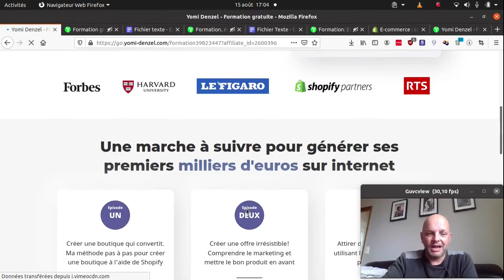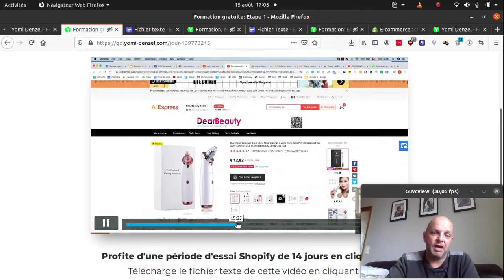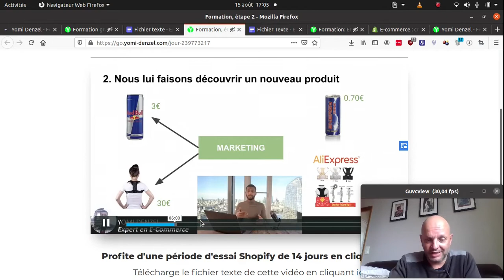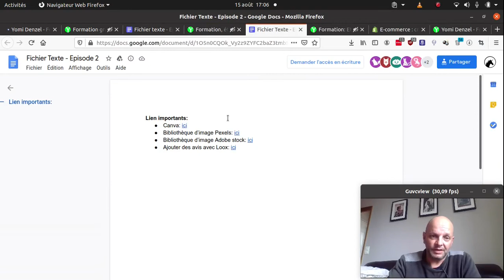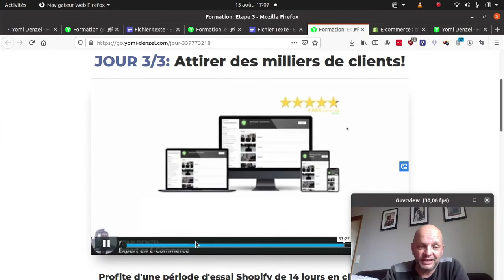formation gratuite dropshipping yomi denzel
Formation gratuite Dropshipping 2.0

Formation gratuite Dropshipping 2.0 : comment mettre en place des stratégies exrtèmement rentables en ecommerce ?

Yomi Denzel propose dans ce cours gratuit sur le nouveau dropshipping 3 cours de 30 minutes :

Vous allez apprendre :

– choisir un produit gagnant à forte rentabilité

– créer un shop optimisé sous shopify

– choisir une des 20 niches rentables

– créer une campagne publicitaire Facebook